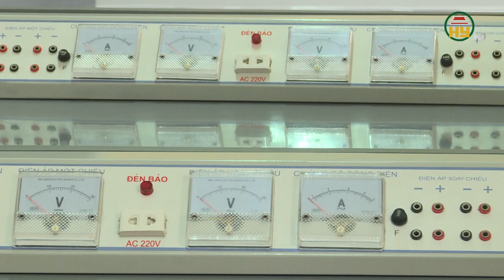Huyện Văn Lâm ưu tiên nguồn lực xây dựng trường chuẩn quốc gia